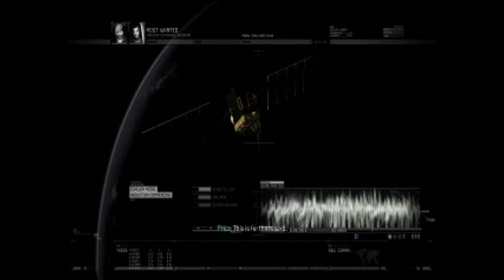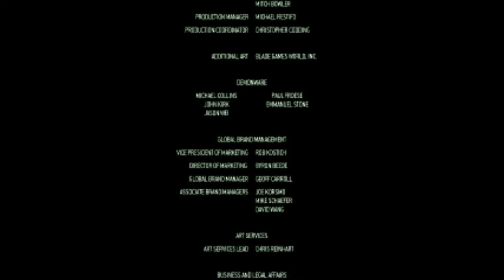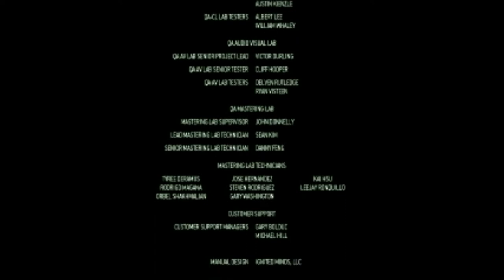Call Of Duty MW2 FINALE #3 The Pawn And Coin